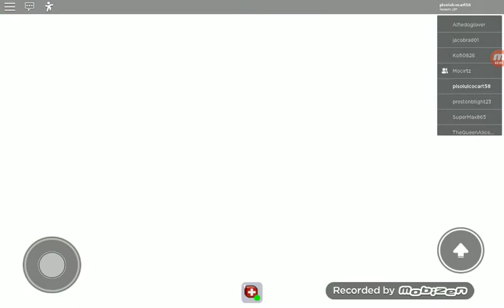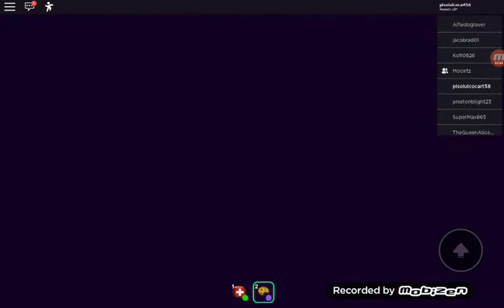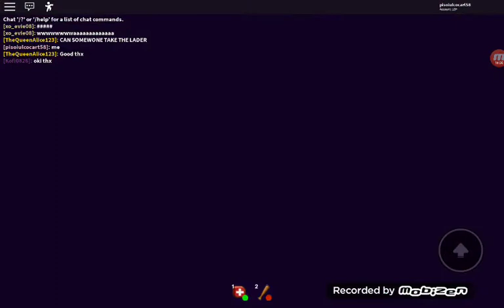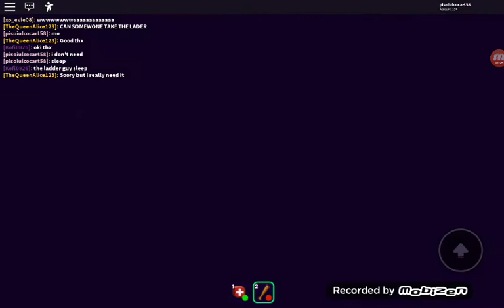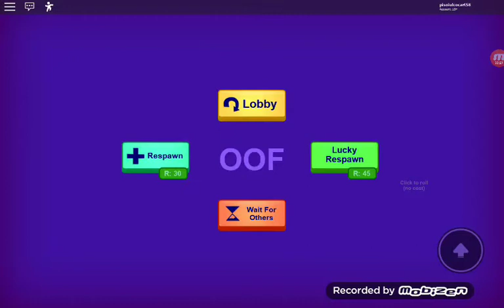Break in story!